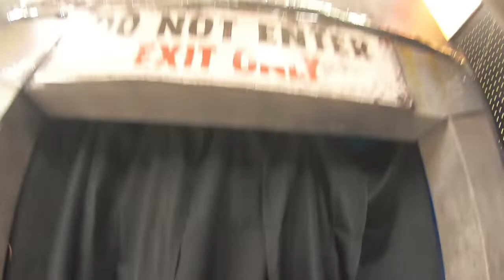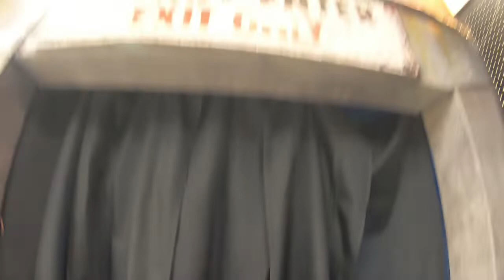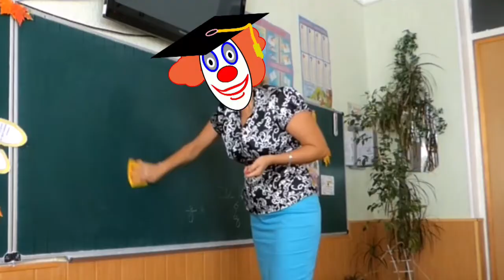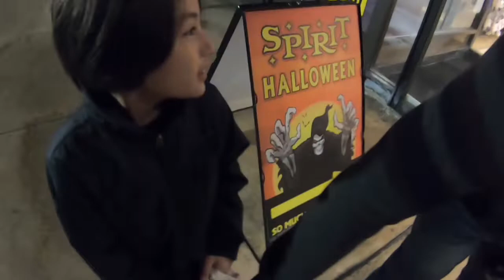SPIRIT HALLOWEEN STORE TOUR - October 2019 The C Family Fun Cam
IN THIS VIDEO:
We are heading to SPIRIT HALLOWEEN STORE  to do some seriously fun and seriously spooky Halloween costume shopping! The displays were awesome this year and they had a huge selection of costumes. Check out the Chaos Clown costume that we chose! Do you think the mask is too scary???

ABOUT US!
The C Family Fun Cam is a family friendly vlogging channel. Join C Family Fun Cam Mommy, C Family Fun Cam Daddy and their two kiddos on all types of fun. On this channel we will make videos of our travels, adventures, daily fun, challenges, making food, toys, reviews, games and more! We love having fun times together making memories and sharing them!